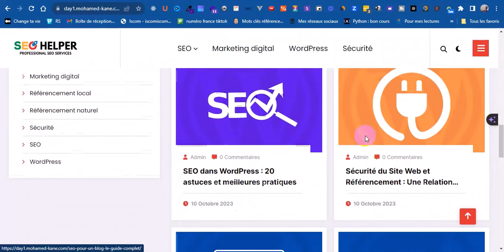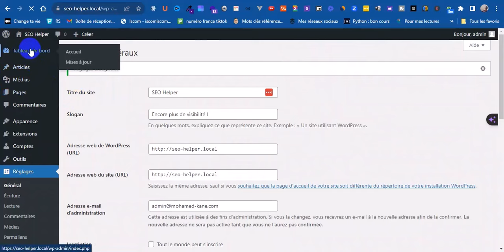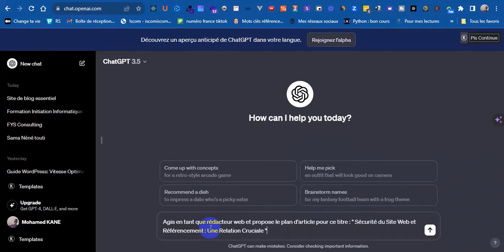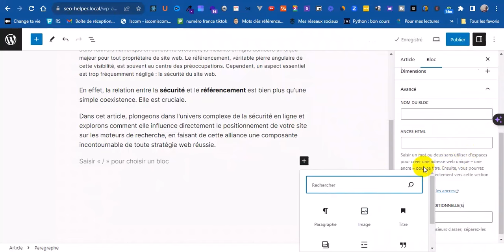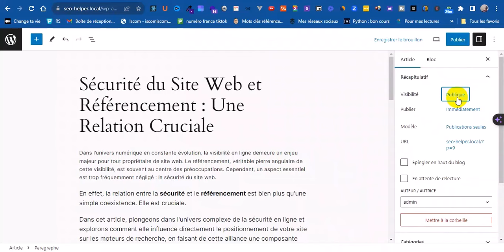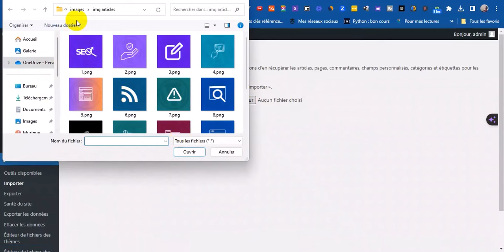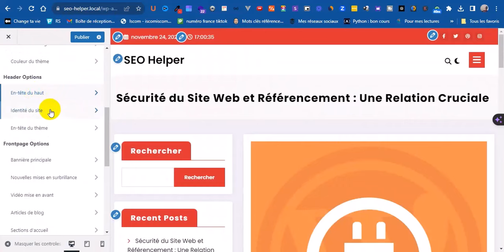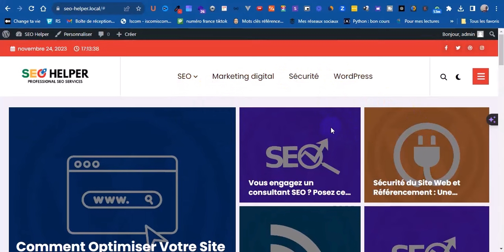Jour 1 : Créer un BLOG professionnel avec WORDPRESS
★ Liens Importants ★
☑ Regardez la vidéo !
☑ Aimez et Commentez !

Bon courage, j'espère que cette vidéo vous aidera dans vos projets ! 🙂